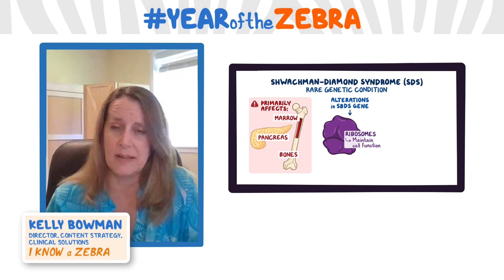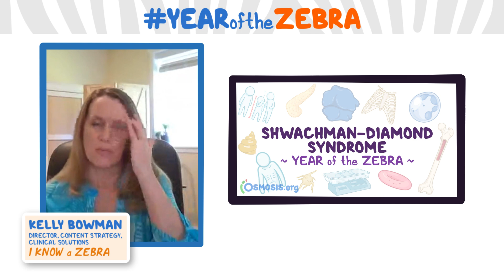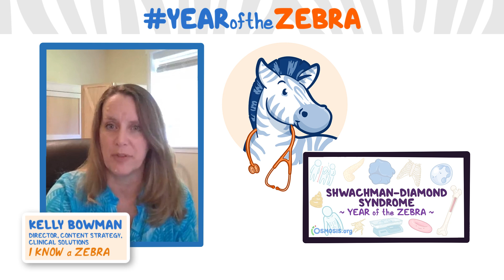I Know a Zebra - Shwachman-Diamond syndrome (or SDS)